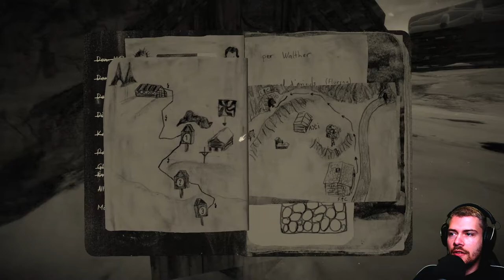Mundaun Gameplay Deutsch [Horror | Facecam] | Let´s Play | #021 - Allegria - Die unschuldige Seele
---Let´s Play Mundaun---

---Spielinformationen

Titel: Mundaun
Entwickler: Hidden Fields
Publisher: MWM Interactive
Plattform: Nintendo Switch, PlayStation, PC, Xbox

---Eigenwerbung :D---